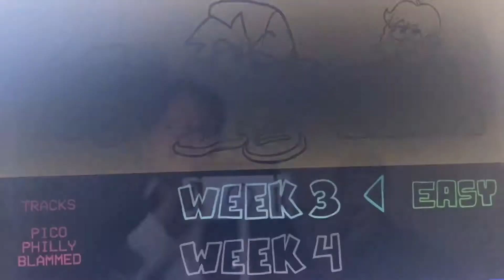Friday Night Funkin: Level 3 Lemondemon